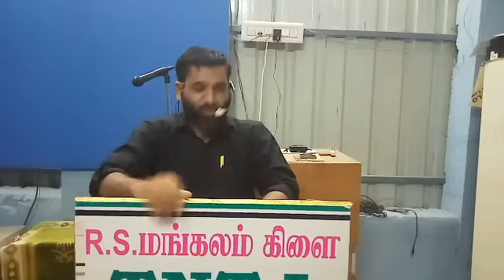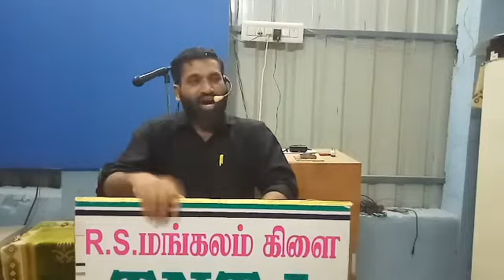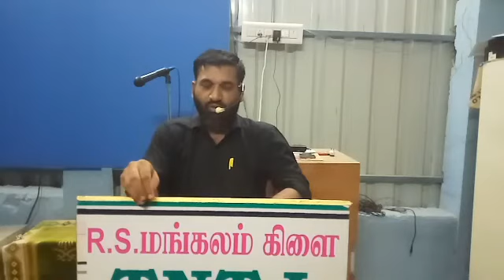TNTJ R.S. மங்கலம் கிளை ரமலான் தொடர் 8 இறுதித்தூதரின் இறுதி உபதேசம் சகோ இஸ்மாயில்